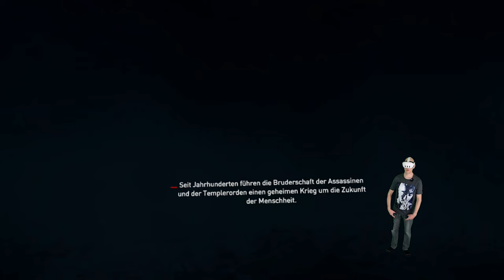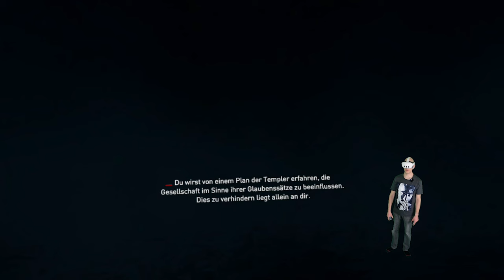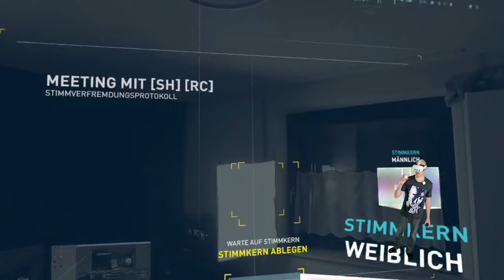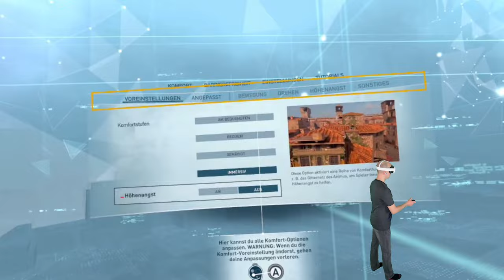Assassins Creed Nexus VR: Meta Quest 3 - Tauche ein in die Welt der Assassinen !!!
Heute tauchen wir ein in die fesselnde Welt von Assassins Creed Nexus VR auf der Meta Quest 3. Begleitet die legendären Assassinen Ezio, Kassandra und Connor in einem atemberaubenden 3D-Abenteuer voller Action und historischer Wendungen. Erlebt die spannende VR-Gaming-Welt hautnah!

▌Shop ▌
Meta Quest 3 128Gb

Bobo VR P4 Twin Battery Upgrade Combo

▌Inhaltsverzeichnis ▌

▌Social Media ▌